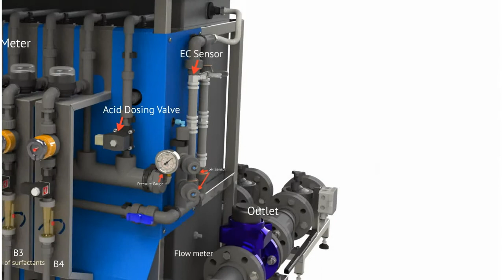Powerplants Nutrimix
The Powerplants Nutrimix MT series fertiliser dosing systems are designed and built by Powerplants to meet local standards and using locally available materials. Contact Powerplants Australia for more information.